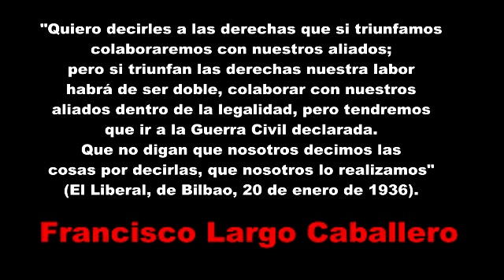Todos los avances sociales se hicieron con el PSOE